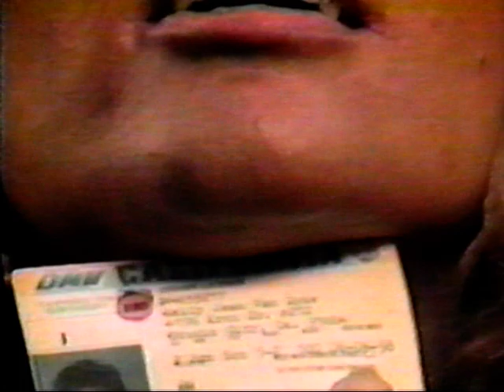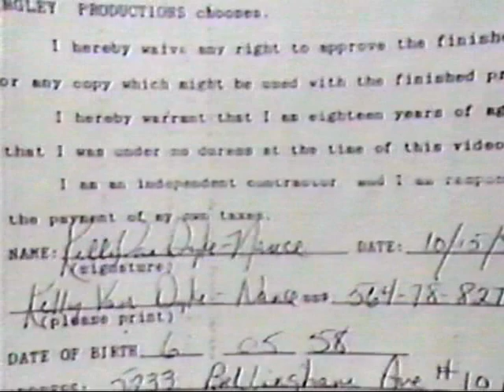A Current Affair : Kelly Van Dyke Suicide / Jack Nance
Apologies in advance as this clip cuts out at least a couple seconds before the end, but I found this A Current Affair segment on a tape with Bigfoot (1970) and a UFOs Over Scranton clip from Sightings (1992).  I was a big Twin Peaks fan back then, so whoever I got the other two clips from threw this on there as well, as it features Jack Nance.

Here is the story of Jerry Van Dyke's (Coach) daughter, (and Jack Nance's wife) Kelly Van Dyke, and her downward spiral to suicide.